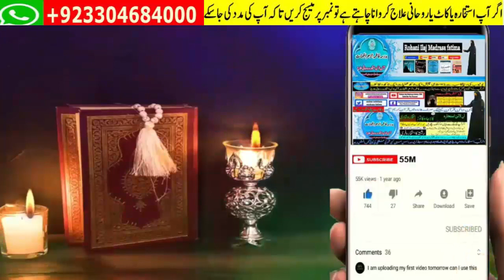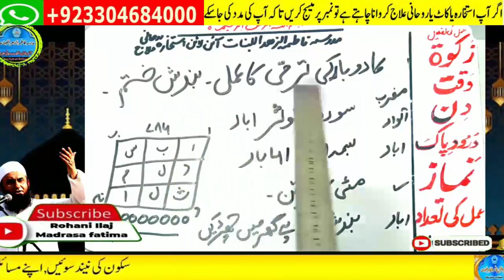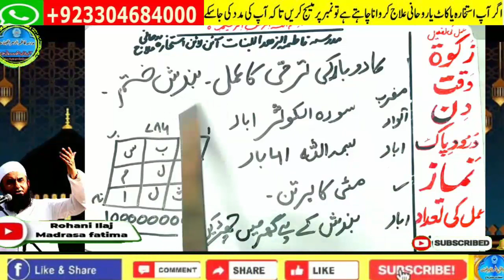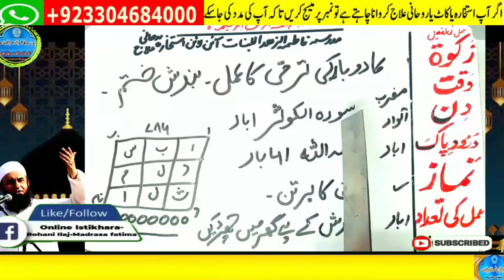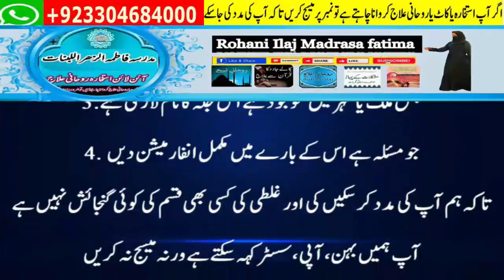Amir hone ka wazifa, daulat ka wazifa, rizq ka wazifa, wazifa for money, jab, pari, mokil ka amal